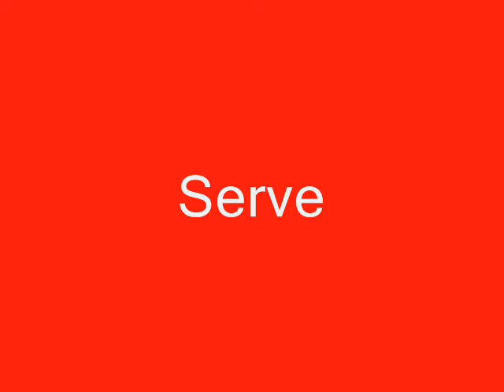Savannah McMath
My college tennis video. Enjoy.